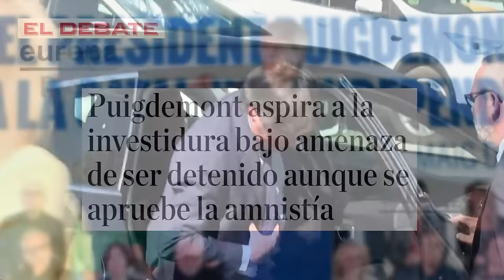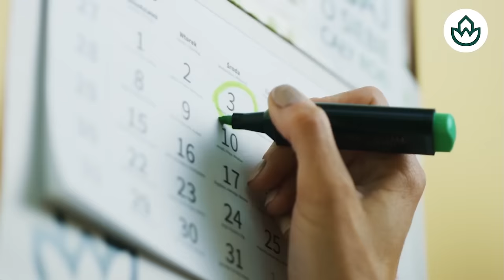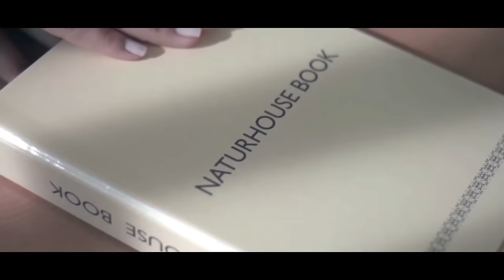🔴Un domingo de infarto en Moncloa: lo que se juega España y la "tumba política" de Sánchez🔴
En este video, descubre lo que se está jugando España en un domingo de infarto en Moncloa. ¡No te pierdas los detalles y análisis en Distrito TV! 🔴